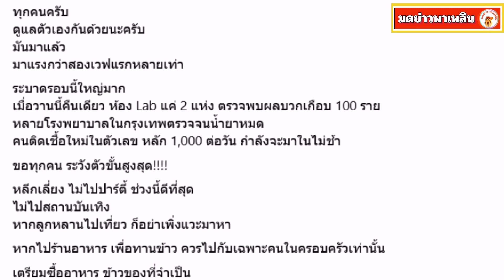คุณหมอโพสต์​เตือน ดูแลตัวเอง